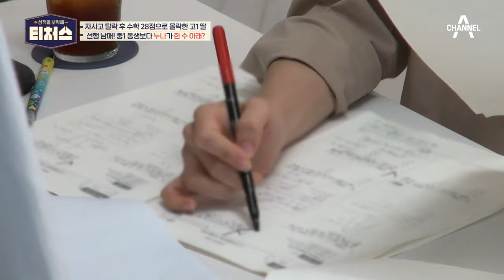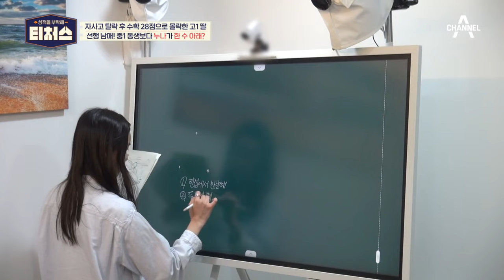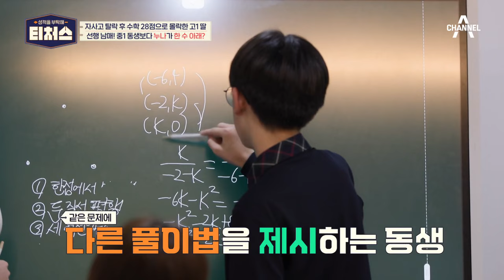세 살 터울 남매의 승자 없는 경쟁♨ 중1 동생보다 누나가 한 수 아래? | 성적을 부탁해 티처스 8 회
동생의 진도보다
뒤처질 때 속상한 도전학생의 심정